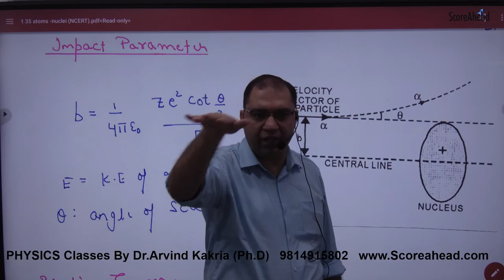395 Impact Parameter